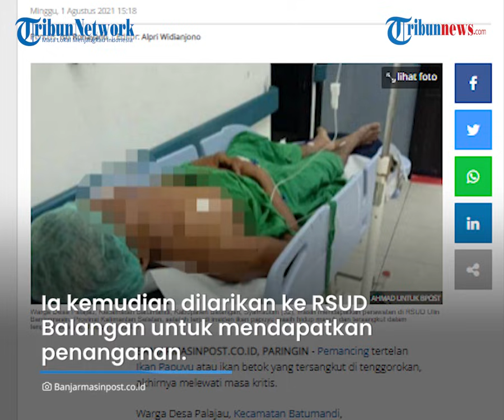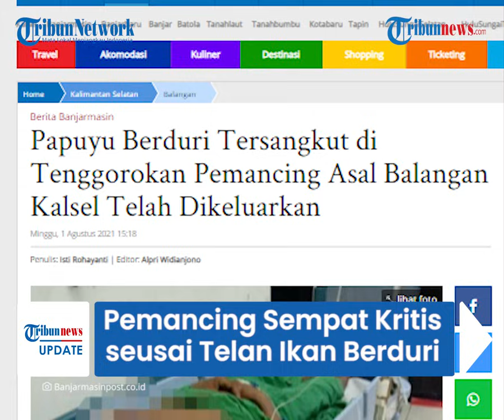Pemancing di Balangan Dikabarkan Kritis seusai Ikan Papuyu Berduri Tersangkut di Tenggorokan 15 Jam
TRIBUN-VIDEO.COM - Seorang pemancing bernama Syamsudin (32) asal Desa Palajau, Kecamatan Batumandi, Kabupaten Balangan, dikabarkan kritis setelah tenggorokannya tersangkut ikan Papuyu atau ikan betok.

Ikan papuyu tersebut diketahui masuk ke dalam mulutnya dan bertahan selama 15 jam di tenggorokan korban.

Akibatnya, tenggorokan korban mengalami luka parah, akibat sirip ikan tersebut.

Dikutip dari Banjarmasinpost.co.id, insiden tersebut terjadi saat Syamsudin memancing, Kamis (22/7/2021) sekira pukul 14.00 Wita.

Dari keterangan pihak keluarga, mulanya korban datang ke tempat pemancingan dengan membawa beberapa joran.

Ketika di tempat pemancingan, satu joran pancing mendapatkan ikan papuyu.

Ia pun melepaskan ikan tersebut dari kail, kemudian menyusul joran lainnya yang juga dipatuk ikan dan langsung dikeluarkan dari air.

Rupanya, saat menangani joran kedua, tangan Syamsudin masih memegang ikan papuyu dari joran pertama.

Karena kedua tangannya disibukan untuk mengambil ikan pada pancingan kedua, ikan papuyu yang sebelumnya dipegang pun, sementara ia gigit.

Lantaran digigit, ikan tersebut berontak dan masuk ke mulut hingga tersangkut ke tenggorokan Syamsudin.

Ia kemudian dilarikan ke RSUD Balangan untuk mendapatkan penanganan pada Kamis (22/7/2021) malam.

Arif selaku dokter RSUD Balangan mengatakan, kondisi pasien saat datang ke rumah sakit melemah karena ikan tersebut bersarang hingga 15 jam ditenggorokan Syamsudin.

Akibatnya, ia harus menjalani penanganan serius dari tim medis.

Tim medis mengeluarkan papuyu dari tenggorokan pasien dari Kabupaten Balangan ini dengan cara memotong sirip.

Alhasil, setelah dikeluarkan, papuyu itu tidak lagi dalam kondisi utuh.

Pasca operasi, kondisi Syamsudin kini berangsur membaik dan bisa melewati masa kritis.

Sebagai informasi, ikan papuyu merupakan jenis ikan yang memiliki sirip berduri pada sisi kiri dan kanannya.

(Tribun-Video.com/Banjarmasinpost.co.id)

Artikel ini telah tayang di BanjarmasinPost.co.id dengan judul Papuyu Berduri Tersangkut di Tenggorokan Pemancing Asal Balangan Kalsel Telah Dikeluarkan,

Penulis: Isti Rohayanti | Editor: Alpri Widianjono